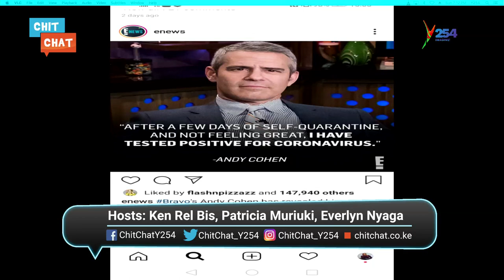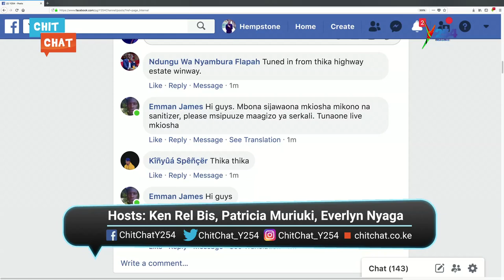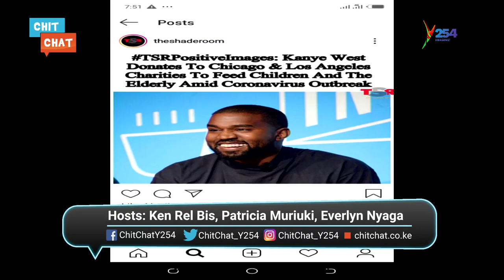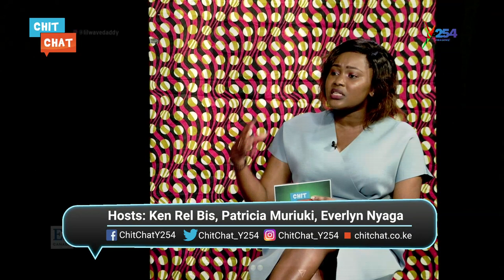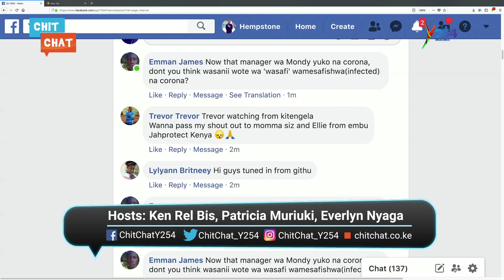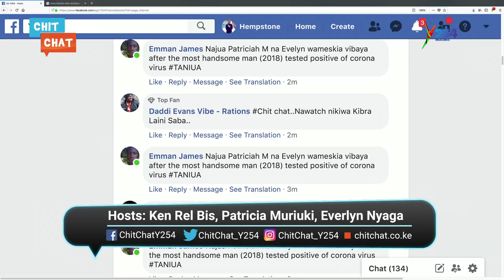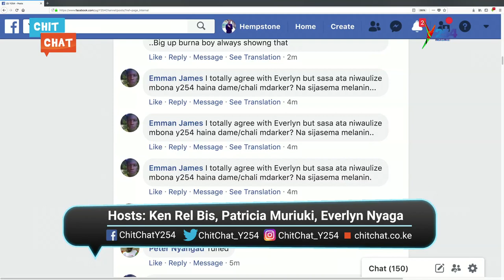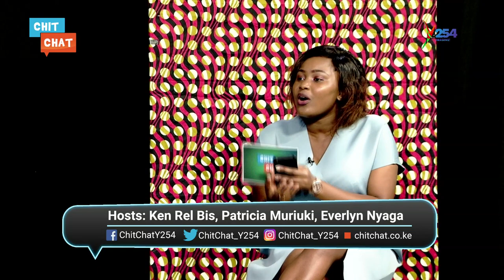Celebs with Corona Virus in the world | khaligraph jones vs huddah | Harmonize mama